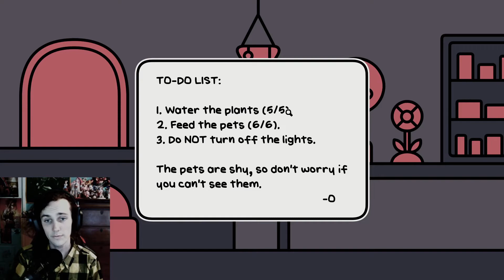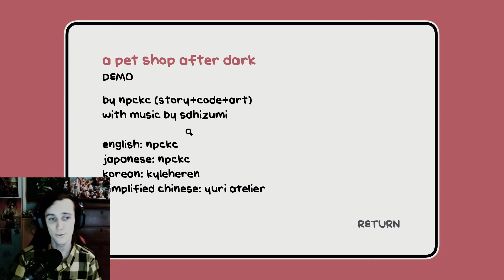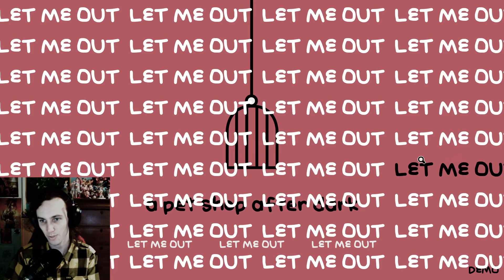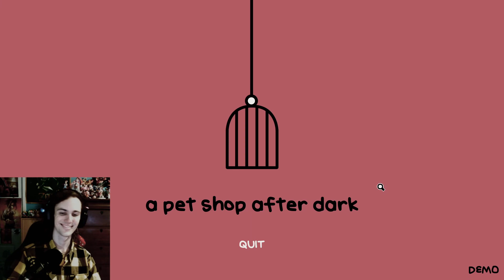you mustn't turn off the lights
a pet shop after dark is a pet shop shrouded in light

Ending music: from Y to Y (Music box)